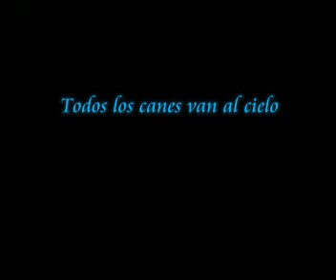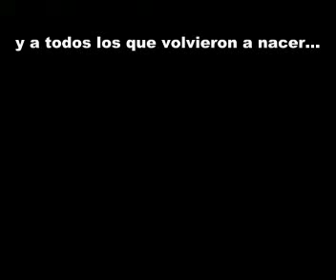los perros de pavlov: Todos los canes van al cielo,trailer.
¿Hay vida despues de la muerte perra?